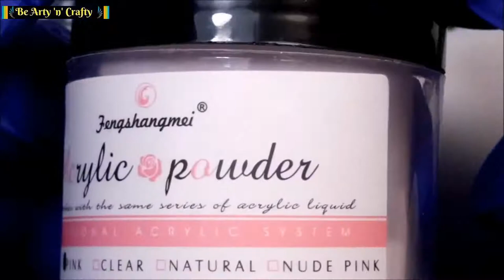Latest 25 Nail Art Designs - Series 2018 - Design # 7 - Bold, Beautiful Rhinestone Nails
Let your imagination run wild to create these bold and beautiful nails using simple things like gel polish, acrylic powder and rhinestones.

In these videos you can watch new nail art of 2018.
Here is the compilation of great nail ideas in vogue, selected pretty randomly.
This amazing nail tutorial will guide you through applying polish on the
nails in the most creative and simple way, using tips and tricks alongwith
all the necessary nail accessories,

This easy nail art will bring out the artist in you.

Comment and let us know which one is your favorite!